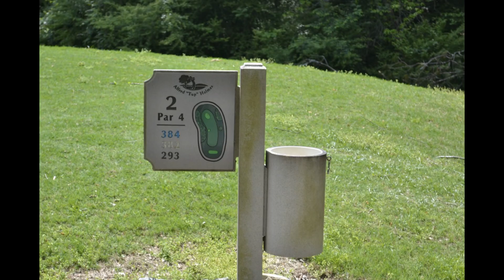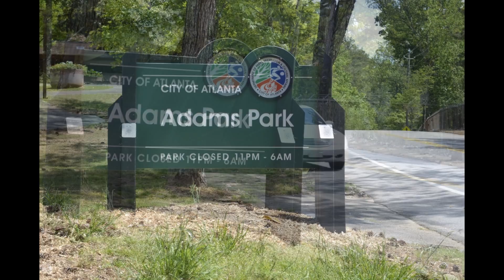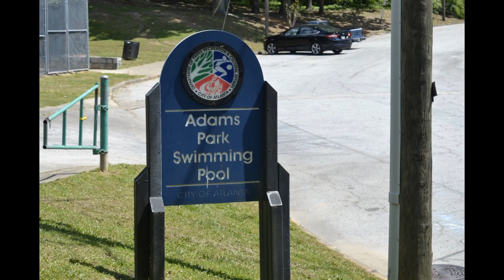1667 Delowe drive Atlanta Ga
3 Bedroom 2 baths